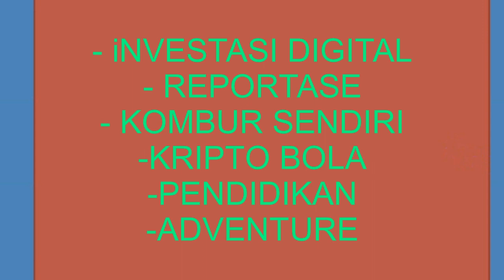Argentina vs Perancis , Pencipta Tesis Baru?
Piala Dunia, selalu menghadirkan tesis dan antitesis yang cukup lama bertahan. akan kah final ArgentinavsPerancis di